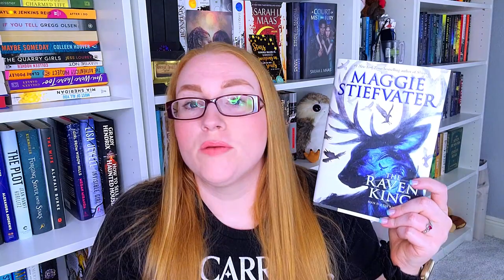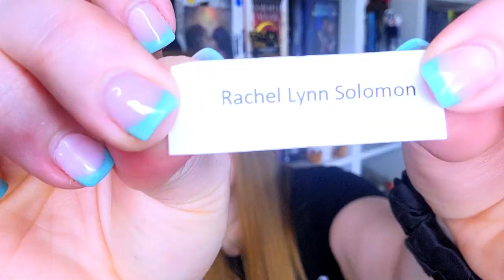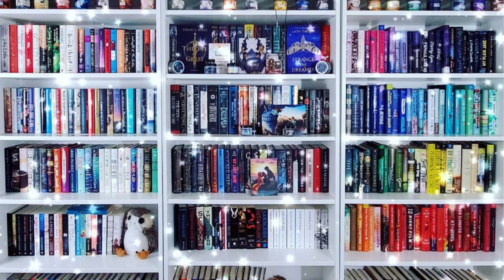June 2023 TBR: My TBR Game Picks my June Reads + Life/Channel Update!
This is honestly probably the least chaotic TBR I have had in a while and I am grateful. June is going to be a hectic month, especially with a one-week vacation thrown in but I will see what I can do.

0:00 - Intro
0:08 - Life Update/Channel Update
2:46 - May TBR Recap
4:52 - Challenge Pull #1
6:45 - Challenge Pull #2
7:44 - Challenge Pull #3
8:42 - Draw #1 - Someone's TBR
9:24 - No Book Chosen - To Be Determined
9:52 - Draw #2
10:30 - No Book Chosen - Free Space
10:46 - Draw #3 - Spring Vibes
11:17 - The Ex Talk by Rachel Lynn Solomon
11:33 - Draw #3 - Book Box
12:02 - For Her Consideration by Amy Spalding
13:40 - Draw #5 - Continue a Series
14:11 - House of Sky and Breath by Sarah J Maas.
14:51 - Draw #6 - Fall Vibes
15:25 - The Haunting of Ashburn House by Darcey Coates
16:51 - Draw #7 - Summer Vibes
17:18 - Hook, Line and Sinker by Tessa Bailey
17:55 - Book Club Pick: The Chateau by Jaclyn Goldis
19:15 - Conclusion

🐾Books Mentioned**🐾
Chasing River
Every Last Fear
One Tiny Lie
The Raven King
Fly Away
Stay Awake
The Martian
The Ex Talk
For Her Consideration
House of Sky and Breath
The Haunting of Ashburn House
Hook, Line, and Sinker
The Chateau